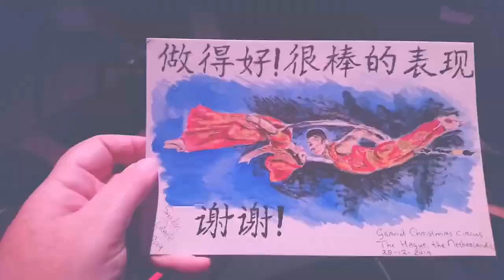Sketching the Chinese Skydance performance, The Hague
I have made a video of the Chinese National Circus performance during Christmas here in the Netherlands. I visited this wonderful performance by these very talented hardworking artists. Something I have wanted to see and sketch for a very long time and now I am proud to have this on my timeline.

I wish these performers all the best in their futures and hopefully achieving all their hopes, dreams and goals. For sure they put in the work for it.

Wherever you are in the world and if you see this circusgroup perform in your area, please go and see them. Give them appreciation for what they do because I have seen with my own eyes they make a lot of people, especially children, very happy.

I loved the Skydance performance!